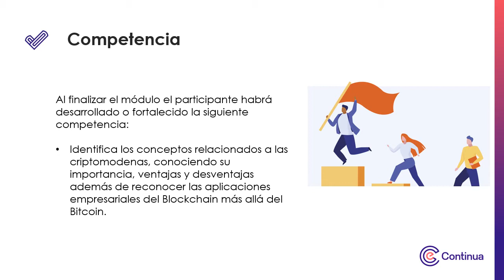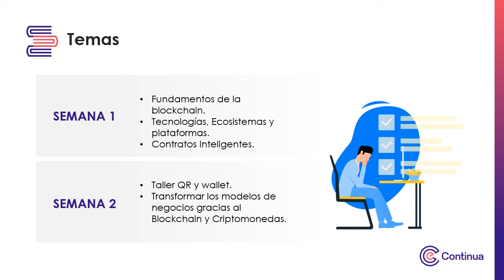Video de presentación - Criptomonedas y Blockchain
Criptomonedas y Blockchain